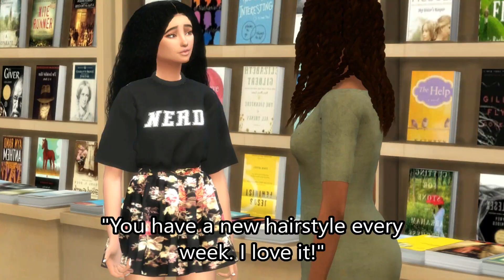GIRL CODE/TEENAGE PROBLEMS / Episode 5/ A sims 4 Series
FAQ:

1//WHERE ARE YOU FROM?
Born in Cameroon, raised in Belgium and live in the U.S.
French is my first language

2// WHAT COMPUTER DO YOU USE?
Computer Specs are on the About section of my channel

3// CAN  YOU UPLOAD YOUR MODS FOLDER?
Sorry I can't it goes against the Term Of Use of creators

4//WHERE DO YOU GET MOST OF YOUR CUSTOM CONTENT?

5// WHAT DO YOU USE TO EDIT AND RECORD?
I use Movie Maker and Filmora to edit and I use OBS to record